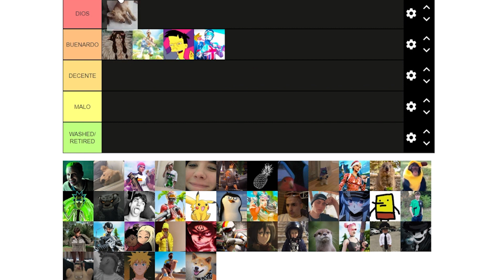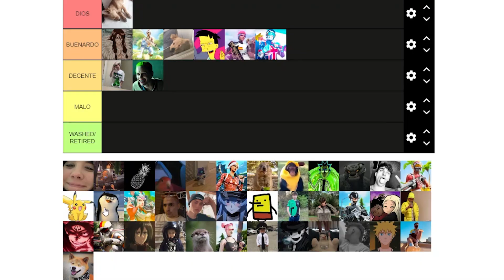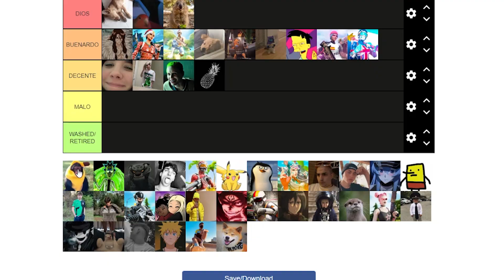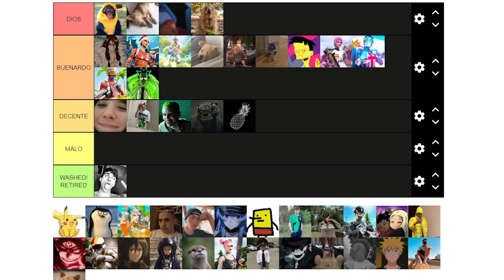HACIENDO TIER LIST DE JUGADORES COMPETITIVOS | SALSEO EN LA BOOTCAMP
Quieres ganar una Tarjeta Gráfica AMD Radeon RX 6800XT de más de 1.000€ ?